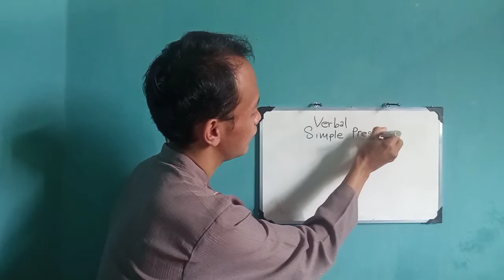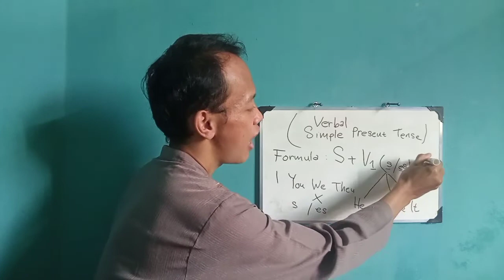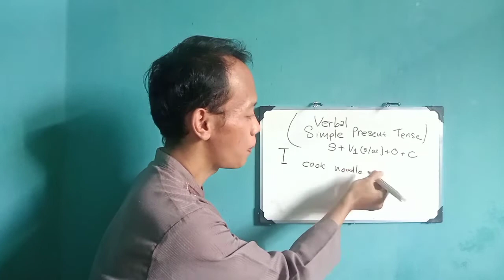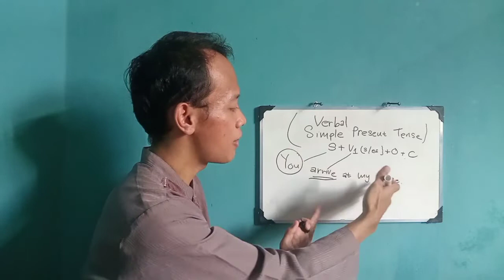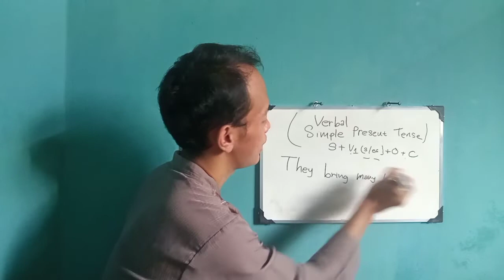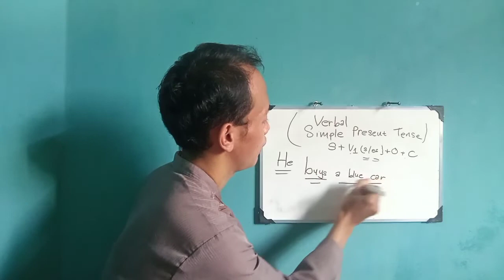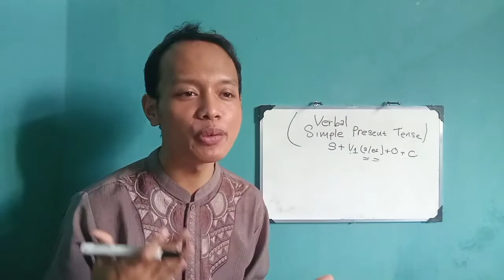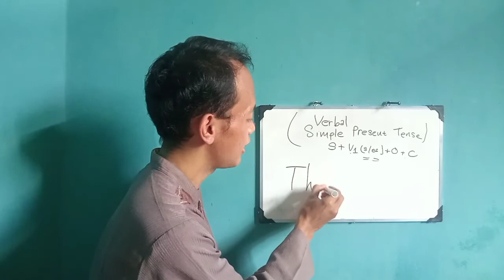Belajar Membuat Kalimat Positif Verbal Simple Present Tense || Belajar Bahasa Inggris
Hello, everyone!
How are you today?
I do hope you're all doing well ya!

Pada kesempatan kali ini, saya ingin berbagi video terkait dengan English Tenses, "Verbal Simple Present Tense", especially writing positive sentences of Verbal Simple Present Tense.

Are you ready for learning together about this material?

Happy Watching!

Many thanks!